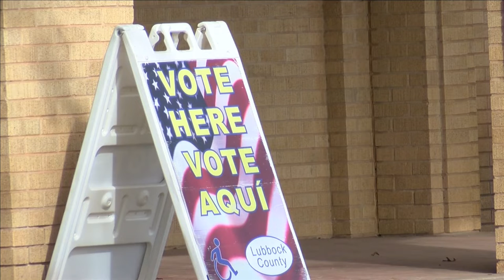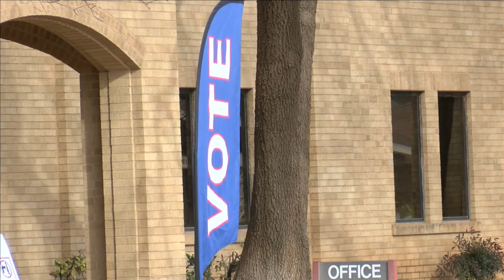Tracking Lubbock's voter turnout in the last hour of primary voting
KAMC's Ryan Chandler reports from the Lubbock County Elections Office